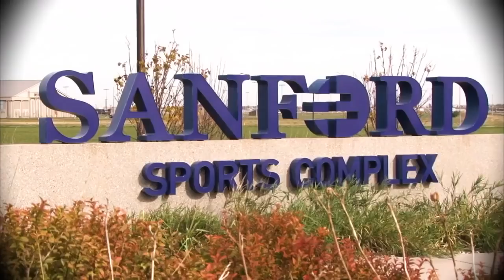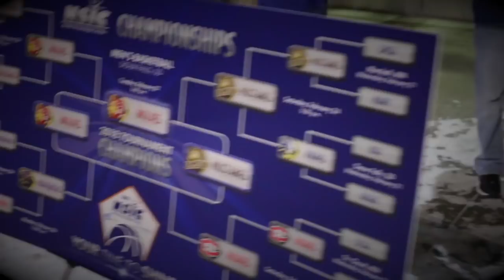2017-18 NSIC Conference Tournament Champions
Watch and Re-Live the Northern State Wolves NSIC Conference Tournament Championship Run!!!

Record: 31-3
*NSIC North Division Champions
**Overall NSIC Champions
***NSIC Conference Tournament Champions

NCAA Division II Selection show this Sunday Night will reveal the site where the Wolves will play and their opponent for the first round of the NCAA national tournament.